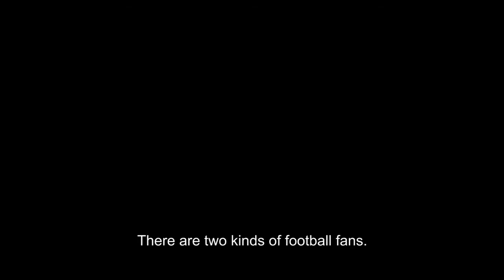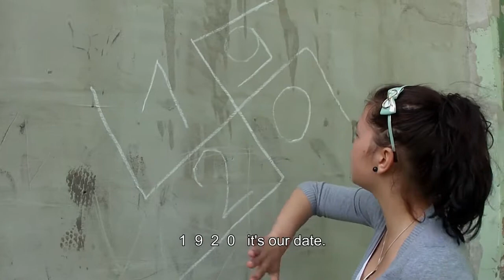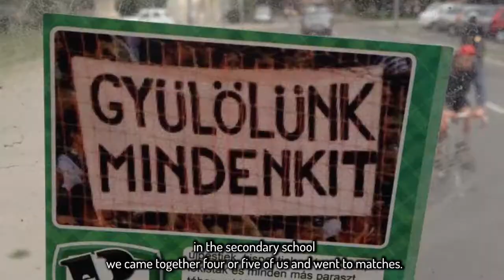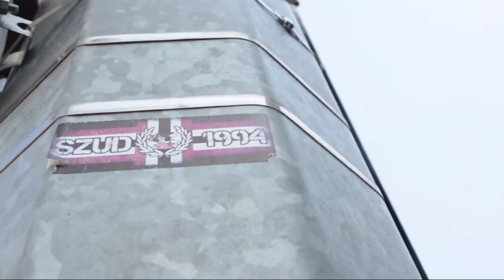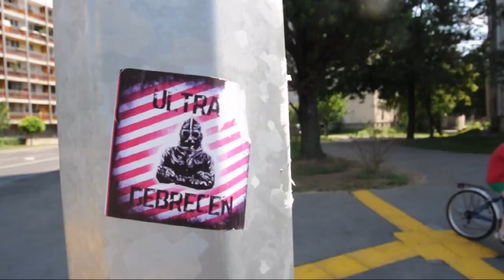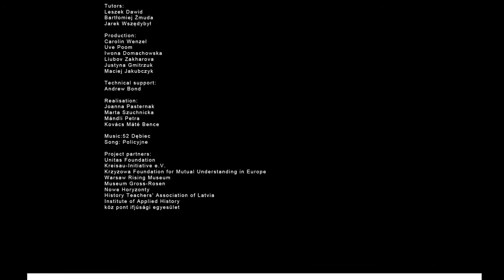ULTRAS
"Ultras" had been created within the project "Activists against Xenocide" 2014. The project had been funded with the support of the Europe for Citizens Programme of the European Union.